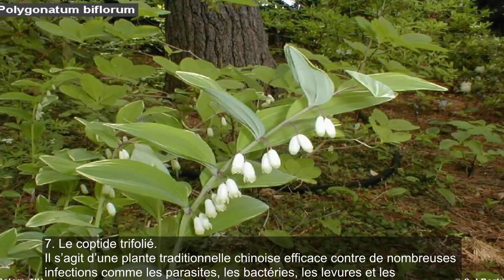Voici comment tuer tous les parasites dans votre corps rapidement et facilement